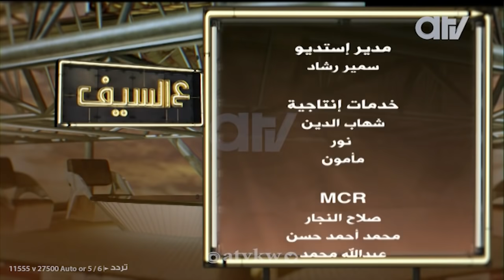اللقاء الكامل للنجمة المغربية دنيا بطمة وزوجها في برنامج ع السيف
اللقاء الكامل للفنانة المغربية دنيا بطمة في برنامج ع السيف مع زوجها المنتج محمد الترك لاول مرة بعد مرضه تقديم نوره عبدالله و فيصل العجمي